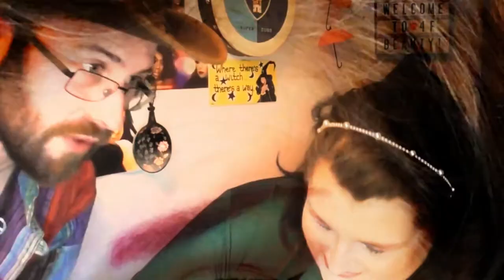Planets of the Zodiac | Pisces | ASMR Makeup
This is the third episode of the planets of the zodiac, this time for Pisces.  As with the previous two signs I'll be doing three more Zodiac linked films for Pisces before moving on to the remaining signs. So to find out more, you'll just have to keep watching!

4F Beauty is aimed at ALL skill levels, from beginners to expert, so my films are longer as I take time to explain each stage. Please feel free to speed the film up if you are at a more expert level.